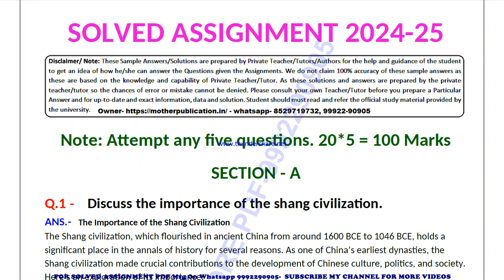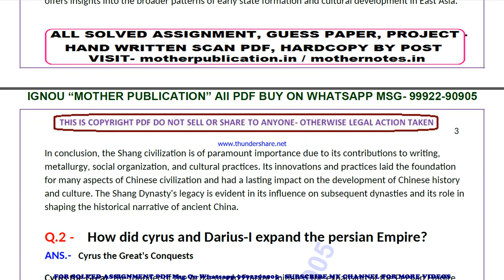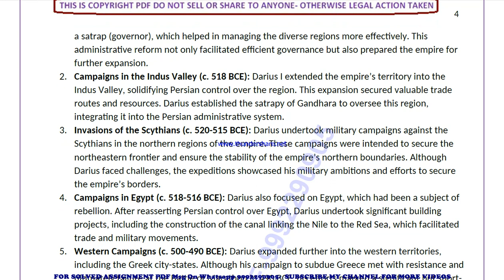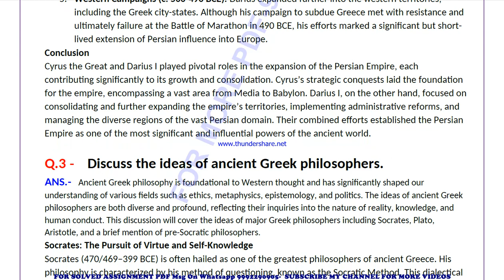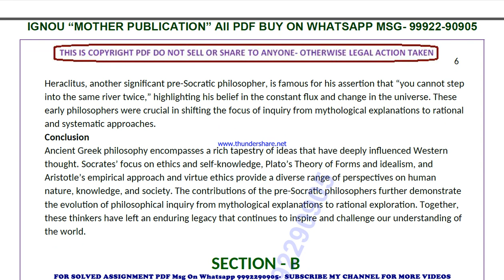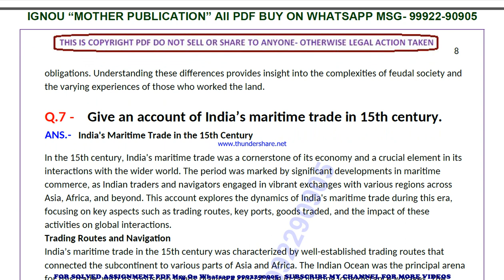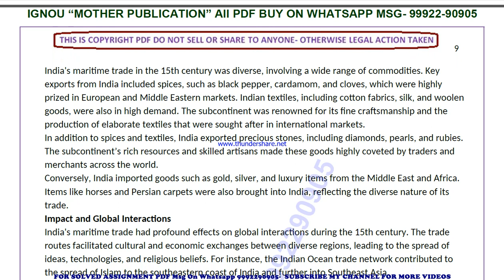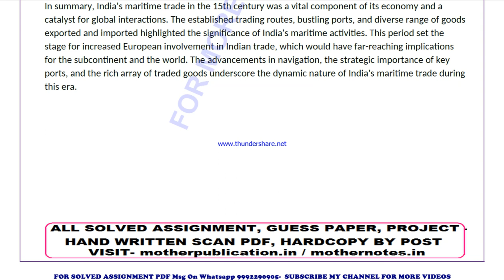mhi 101 solved assignment 2024-25 | mhi 101 solved assignment in english 2025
ignou mhi 101 solved assignment 2024-25,
ignou mhi 101 solved assignment 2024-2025,
mhi 101 in english solved assignment 2025,
ignou mhi 101 solved assignment in english,
ignou mhi 101 ignou assignment 2024-25 solved,
ignou ignou mhi 101 solved assignment free,
ignou mhi 101 solved assignment ignou 2024-25,
solved assignment ignou 2024-25 ignou mhi 101,